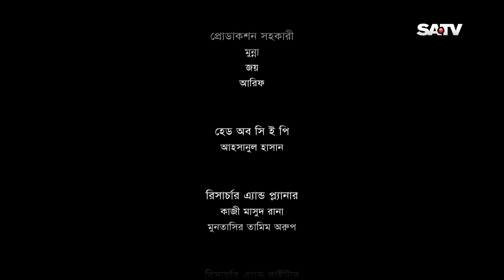Porompora | Ep 33 | Anny Khan | Oruna Bissas | Hillol Tomalika | Rokeya Prachi | Chaity